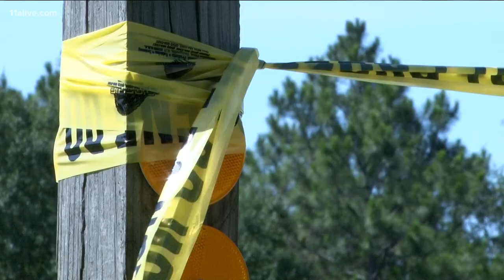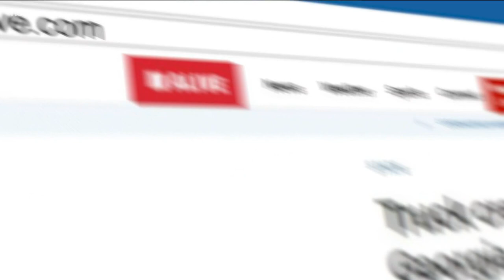Georgia bridge over I-16 to be demolished after truck crashes, shifts it six feet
A south Georgia interstate is closed after a truck driver hit it and shifted it over six feet.